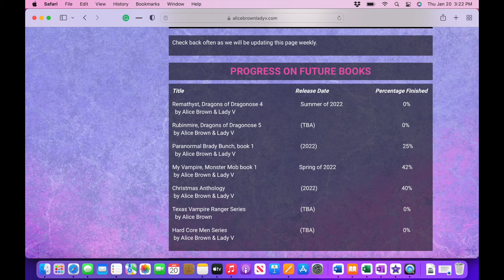Getting Ready for the Recent Snow Storm / Winter in the Carolinas / Authors Writing in the Snow ❄️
We took the time to film this week's video early as we had a winter storm moving in and were quite unsure if we would have power, let alone internet service, by the time this video would be going live.

Join us as we spend the day preparing by cooking, backing, cleaning, and making sure that we have everything in order just in case.  If there is one thing that Alice has taught me over the years, it is ALWAYS better to be safe rather than sorry.